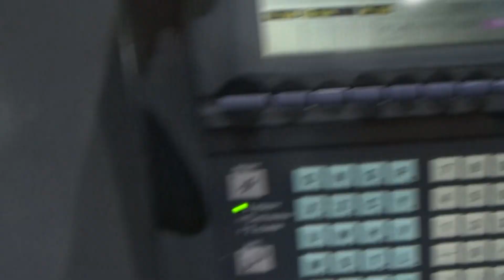MAZAK SQT-200 Spindle